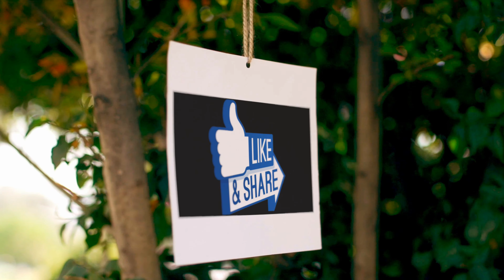St Paul Minnesota Temple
Temple, LDS Temples, The Church of Jesus Christ of Latter-day Saints Temples, Mormon Temples, Utah Temples, St Paul Minnesota Temple